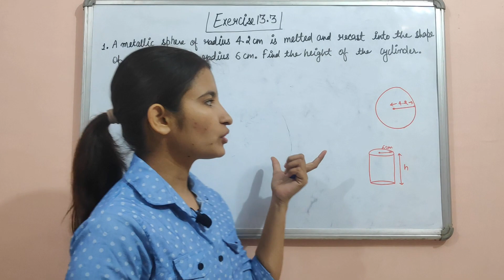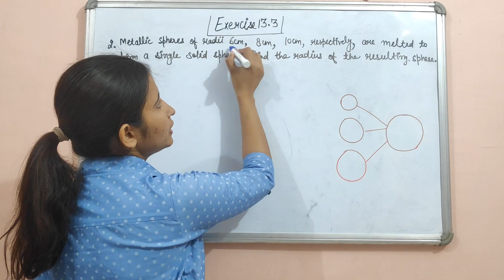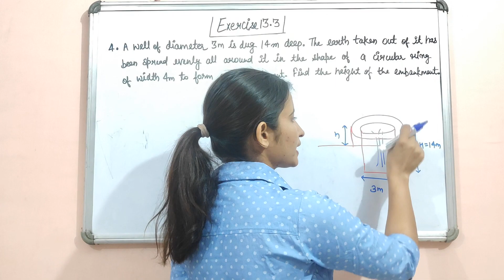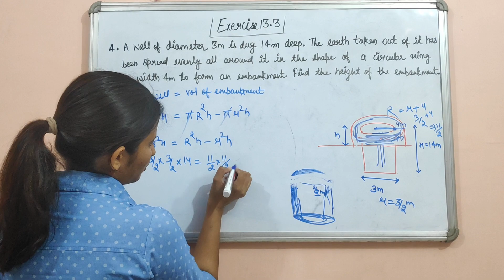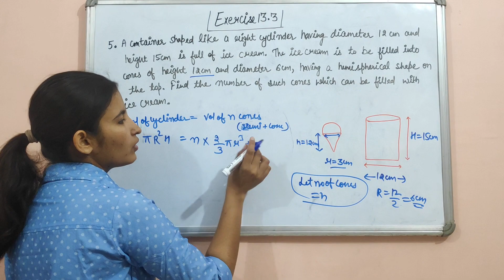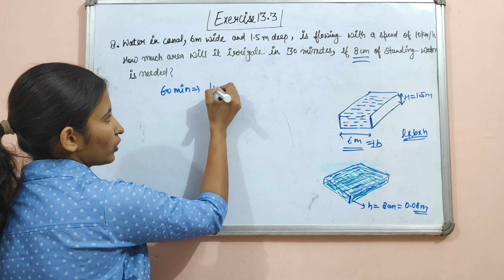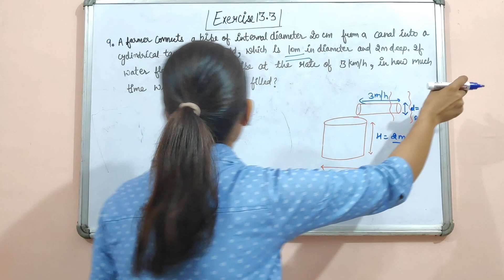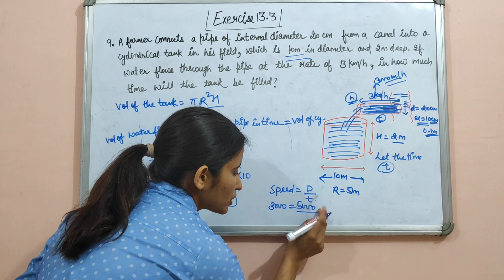NCERT solutions class 10 exercise 13.3 @maths by Pariksha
Exercise 13.3 class 10 maths NCERT solutions @Maths by Pariksha